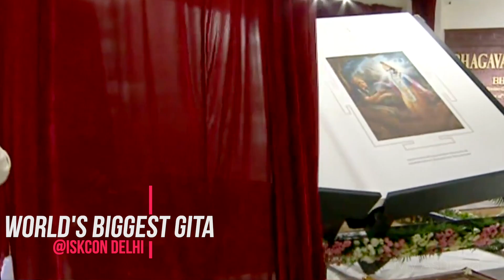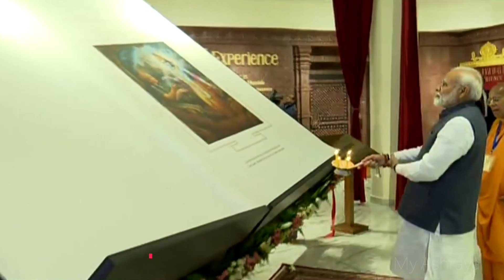Highlights of Prime Minister unveils astounding Bhagawad Gita at Iskcon Temple.